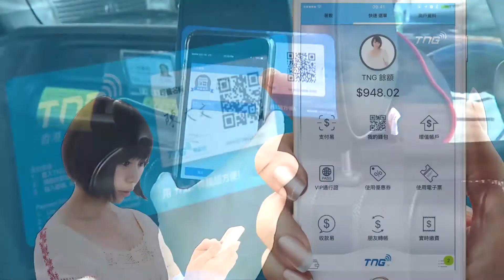TNG Taxi Payment